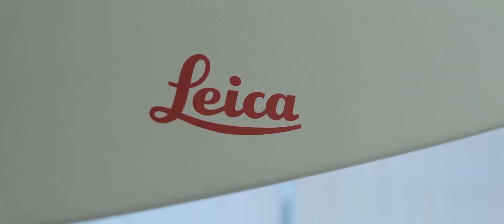Лечение кариеса в Сочи! Лечение зубов .Терапевтическая подготовка к протезированию. Magic Dent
Добрый день, дорогие наши пациенты и все, кто не безразличен к здоровью своей улыбки!
Мы ведем свой видео-канал именно для вас!
Рассказываем и показываем все возможности современной стоматологии.
Мы открываем вам двери нашей стоматологической клиники и показываем как мы работаем! Мы абсолютно открыты для новых приемов и готовы помочь в любой ситуации!
Мы находимся в городе Сочи и вы можете планировать совместный отдых и лечение.
Будьте здоровы!

«MagicDent» - СТОМАТОЛОГИЯ НАСТОЯЩЕГО И БУДУЩЕГО!
В стоматологической клинике MagicDent  пациентам предоставляются услуги, соответствующие самым высоким международным стандартам качества.
Диагностика и лечение проводятся по всем основным направлениям стоматологии:
• терапия,
• ортопедия,
• микропротезирование,
• хирургия и имплантация,
• пародонтология,
• эндодонтия,
• ортодонтия,
• гигиена и отбеливание,
• а также, детская стоматология.